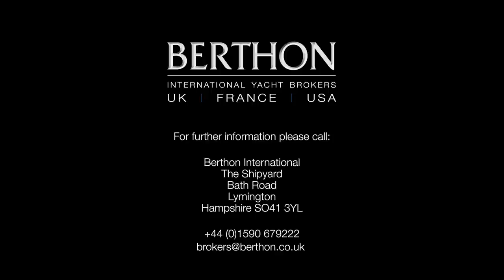Discovery 55 SEPTEMBER A.M. - REFIT WORK (3/3)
The owner's of Discovery 55 SEPTEMBER A.M. discuss her recent refit work.